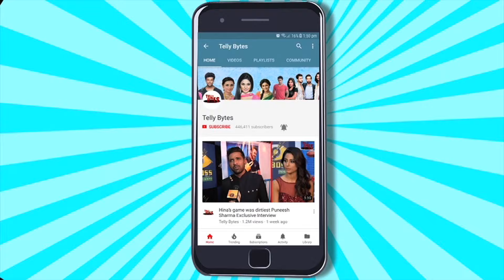Bigg Boss 17: Neil Aur Aishwarya Ne GRAND FINALE Ko Lekar Di Baadi UPDATE